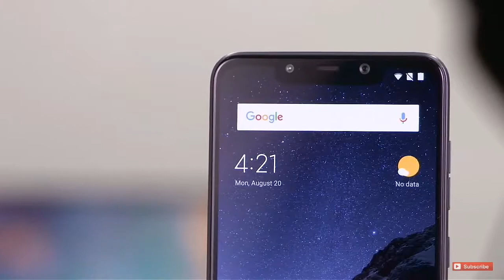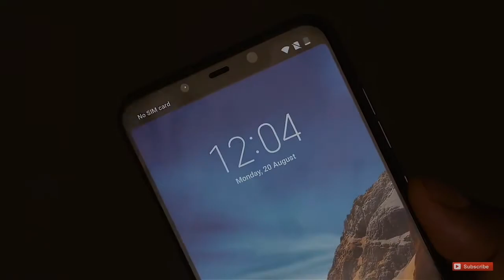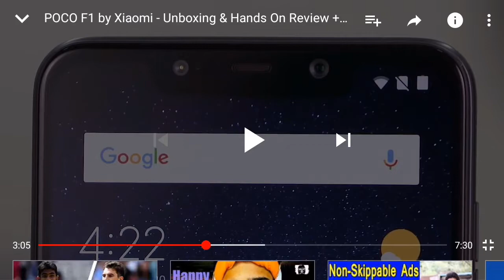Foco F2 Some Leak Detail and specifications -| launch in 2019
Hello dosto aaj ki is video pe main aplogo bataunga ki foco f2 ke specifications ke bare me |

Hello

Your Quiries - foco f2

\\\ \\\|||\\\|||\\\ TRUE INDIAN \\\|||\\\|||/// ///|🔴🔵🔴🔵🔴🔵🔴🔵🔴🔵🔴🔵🔴🔵🔴🔵🔴🔵🔴🔵                                       🔴🔵🔴🔵